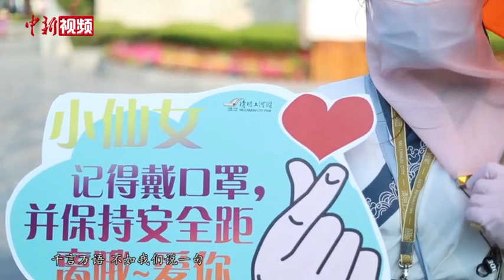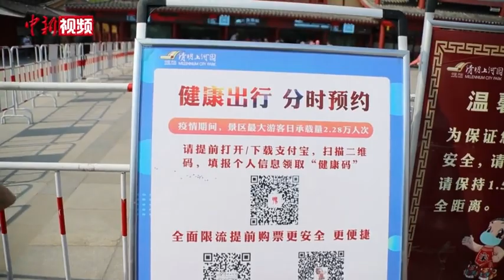别出心裁防疫 河南一景区推出1 2米“长帽隔离法”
5月1日，五一假期河南清明上河园景区工作人员身着宋装，男性头戴1.2米长帽子，帽翅上写着“本状元名草有主，小姐姐注意距离”、“不要过分亲密”等幽默文字，女性则举着写有“小仙女，记得戴口罩并保持距离”等提示牌，用这种新颖的方法提醒游客，在轻松游玩中，时刻不忘保持距离。